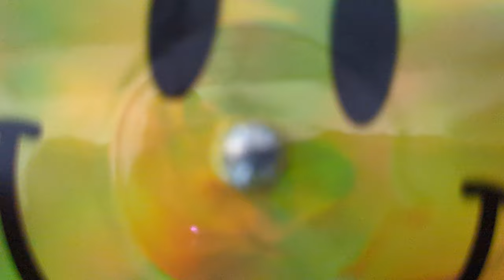(BR303) jerzz de zwarte steen vinyl teaser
On 3-03 I will be out on vinyl via Brique Rouge Music. On a massive 5lp. This is the teaser of my track `de zwarte steen`. Thank you David Duriez for making this dream come trough!!!